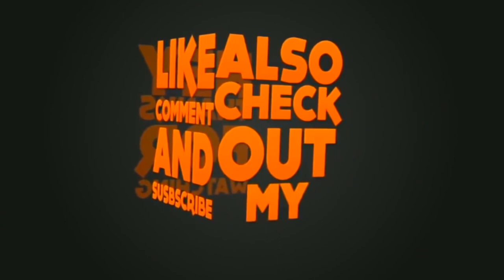Anteater cartoon drawings easy | Art tutorial | How to draw an Anteater step by step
Track Info
Title: West in Africa
Artist: John Bartmann
Length: 02:54